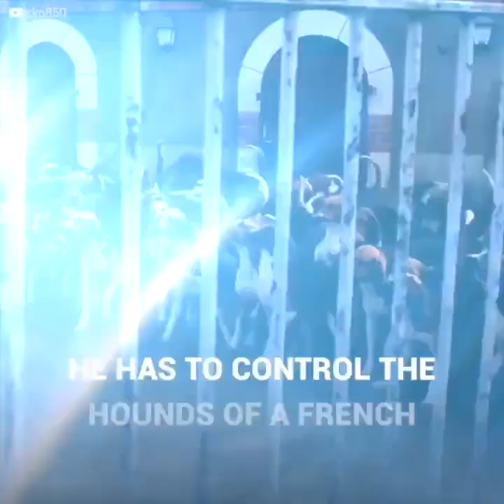The most obedient hounds in the world live in a castle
Hunger made them desperate.
But with a single movement of the whip they attacked their food.
The elegant Cheverny Castle in France has more dogs than humans.
Some claim they eat better than their owners.
Seeing them eat has become a show for tourists.
Their diet and training are fundamental to continue an age old tradition.